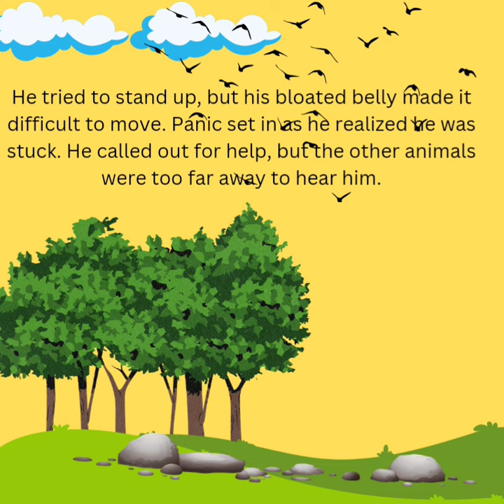THE HUNGRY HIPPO'S FEAST' kids story @story @ bedtime story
"Welcome to [LITTLE BABY] - Where Imagination Comes to Life! Join us on a magical journey full of colorful characters, exciting adventures, and valuable lessons. Get ready to explore a world of creativity and fun with our engaging storytelling videos. Let's spark imagination and spread joy together!"

Feel free to customize it to fit your channel's unique style and contents.